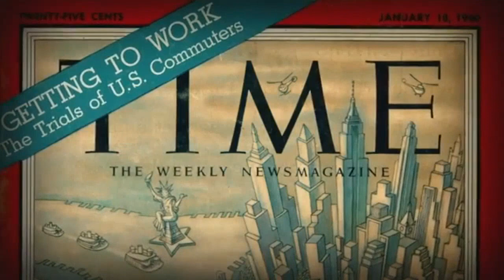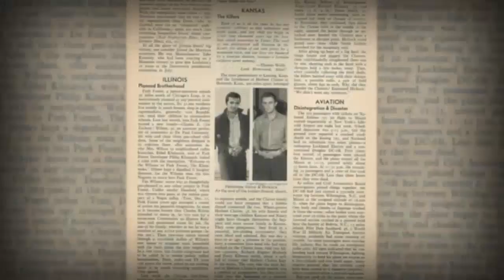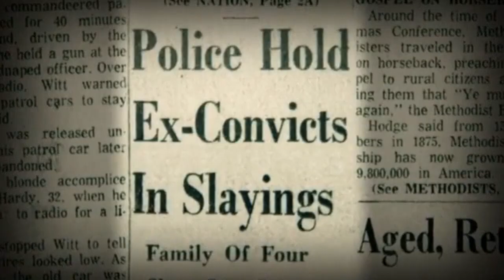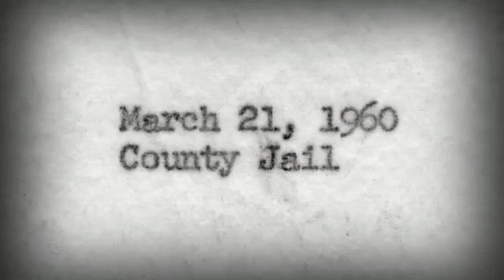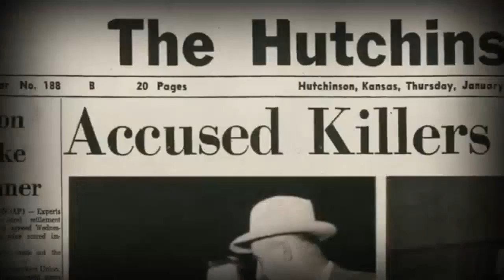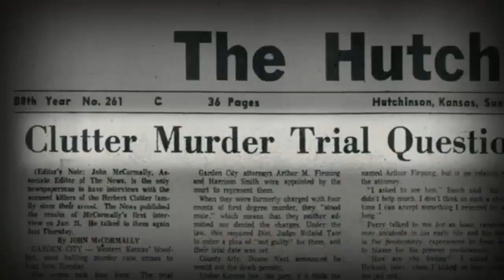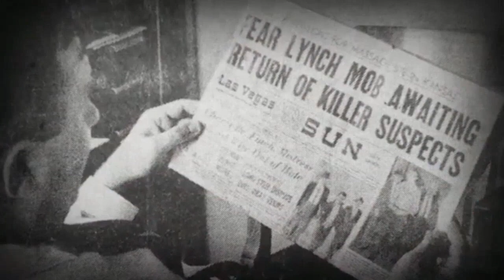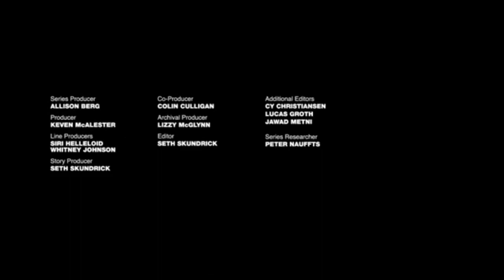Cold Blooded- The Clutter Family Murders S01E03 Episode 3 of 4 The Intruders on Trial 02